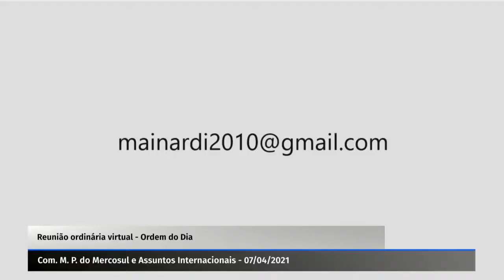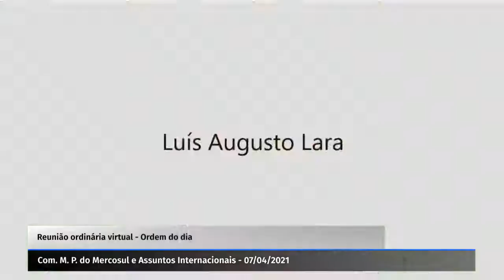COMISSÃO DO MERCOSUL E ASSUNTOS INTERNACIONAIS - 07/04/2021